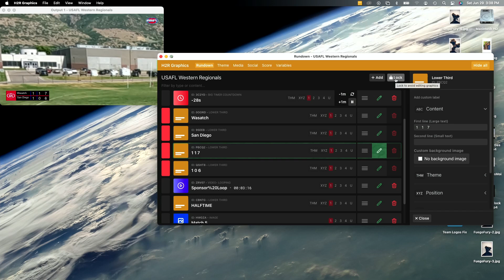USAFL Wasatch vs San Diego Men's